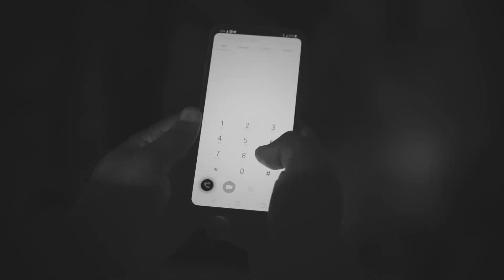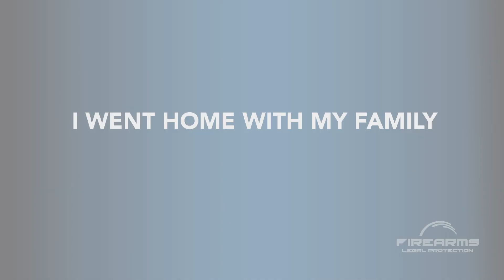Member Testimonial: The Story of Bernial Jefferson